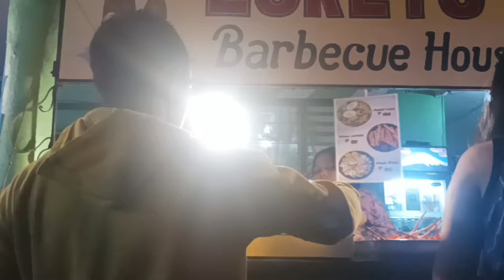MAY PA CHALLENCE SI KOREANA NI ATE MAYA /AT GUSTO SA MGA BATA DOON KAMI MAG HAPUNAN SA BARBECUEHAN